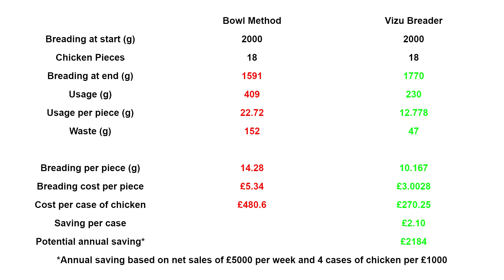Vizu Equipment - Breading Method Comparison